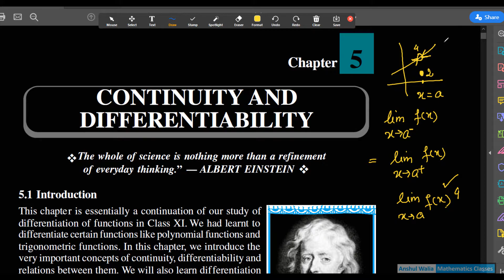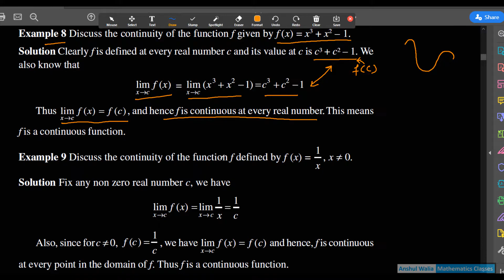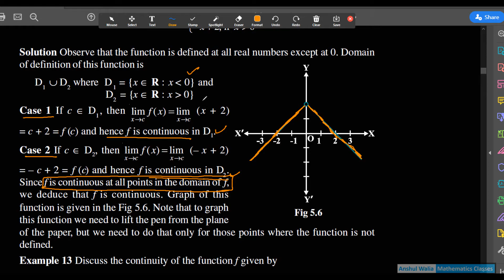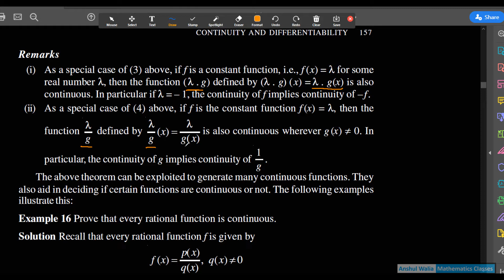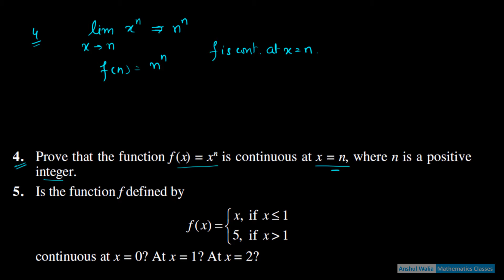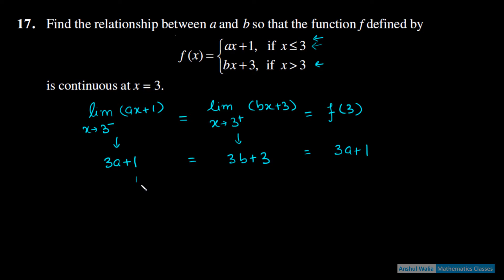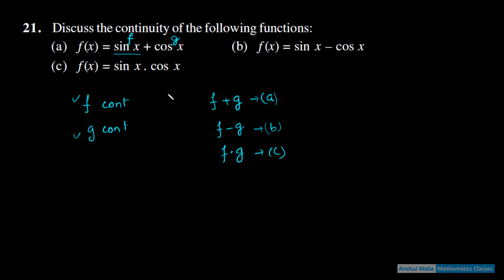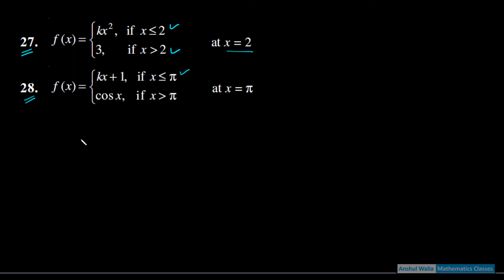CONTINUITY || Continuity & Differentiability || NCERT 5.1 || CBSE Class XII